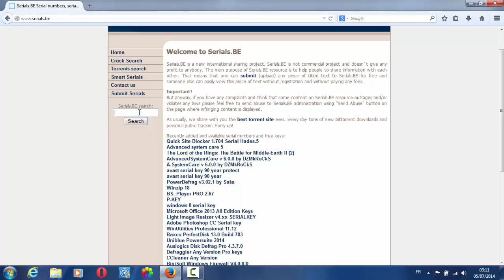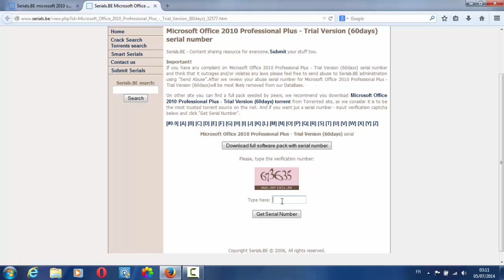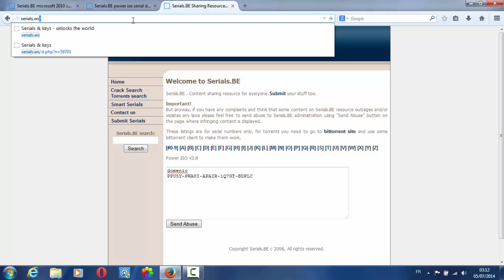Comment avoir les serials number des logiciels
et